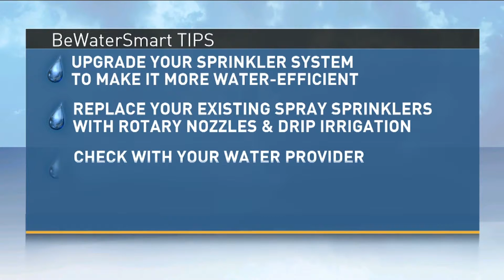RWA 15 07 20 15